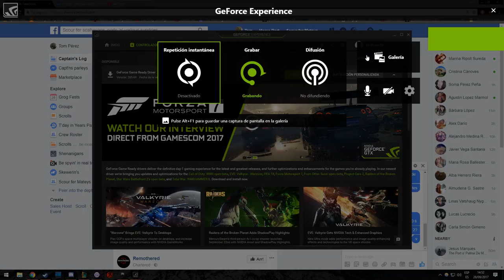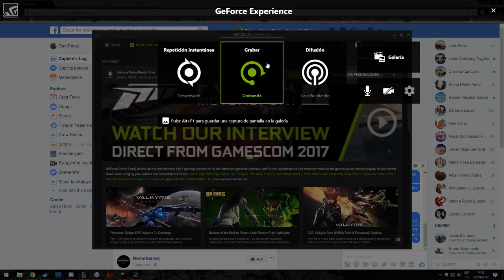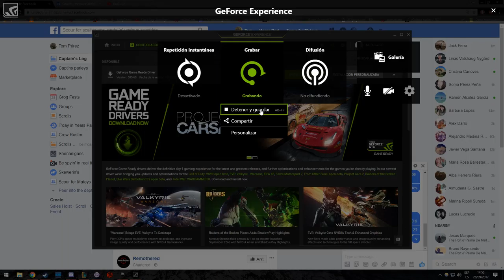The Witcher 3 - Jack demonstration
Estoy todas las tardes en directo en twitch.
Links abajo en la descripción

OTRAS FORMAS DE APOYO
También puedes apoyar el canal realizando compras a través de los siguientes enlaces: